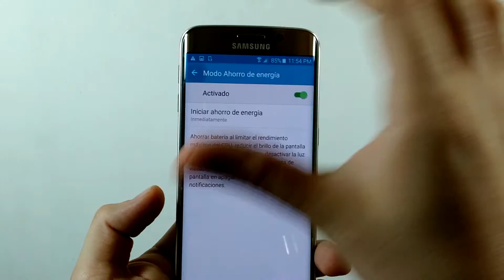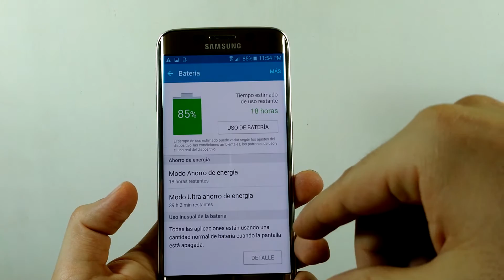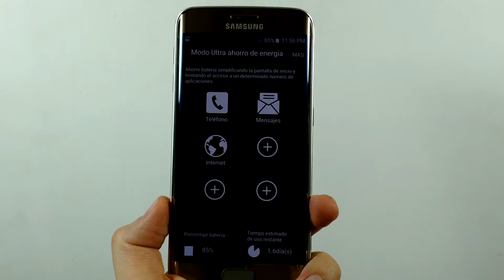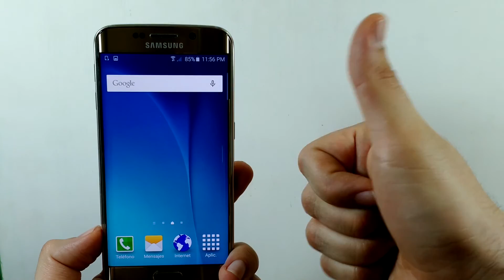SAMSUNG GALAXY S6 EDGE --- Como Activar Ahorrador De Bateria ----